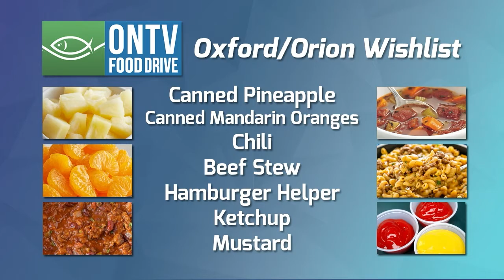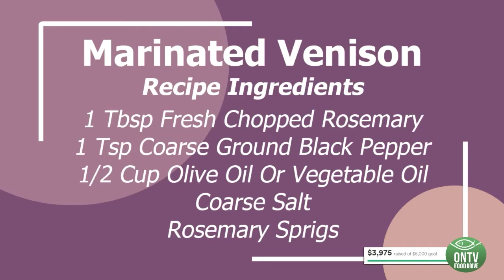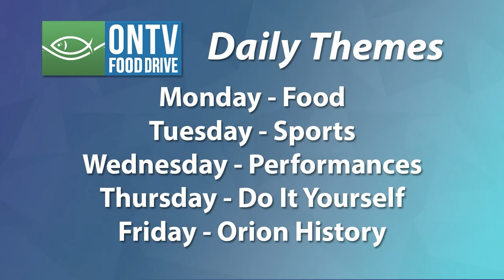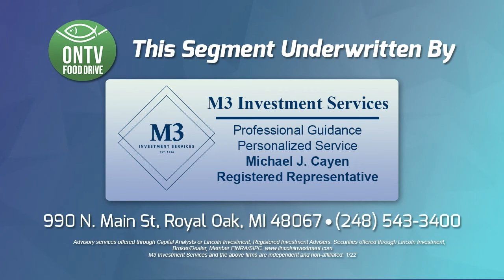ONTV Food Drive 2022: Monday Live Segment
The first day of the 2022 ONTV Food Drive kicks off with Food Day! This live segment is centered around live cooking segments filmed at ONTV over the years.

For more information about the Oxford/Orion FISH Food Pantry, visit their website at OxfordOrionFish.org